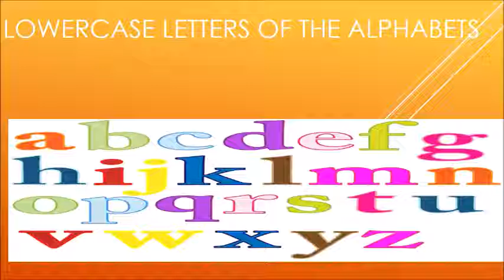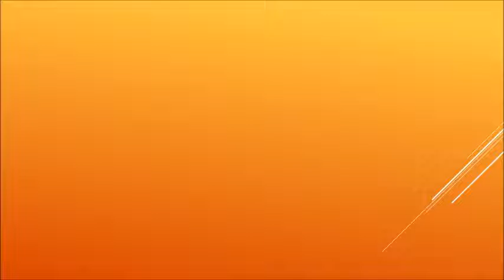Video pou ede paran ayisyen. " Lowercase alphabets"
Educational video for Haitian  parents to practice at home with their children.